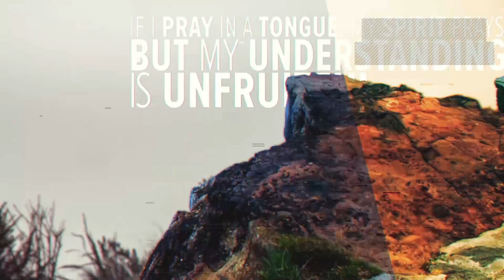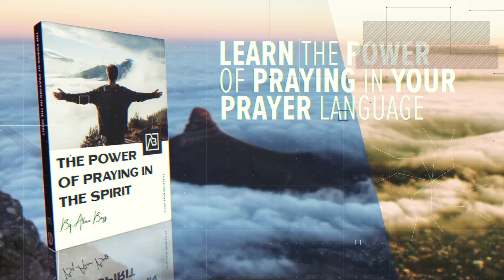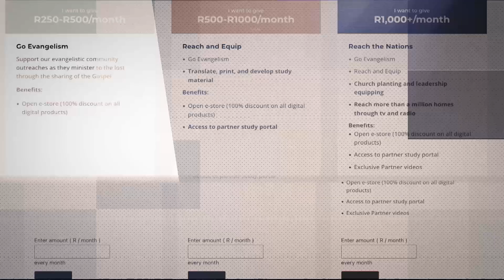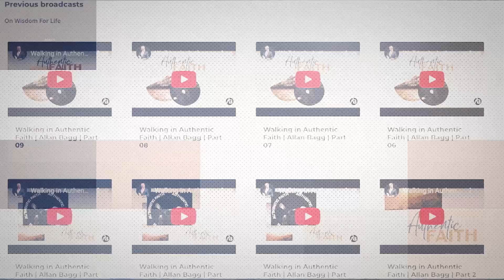Understanding the Power of Praying in the Spirit | Allan Bagg | Part 05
Prayer is a term many associate with rituals and traditions… However, as children of God, we have the privilege of communicating with our Heavenly Father through prayer. In this series, Allan Bagg will help you will deepen your understanding of prayer but more specifically, will help you learn the power of praying in the spirit.